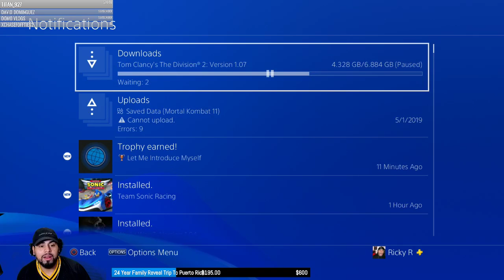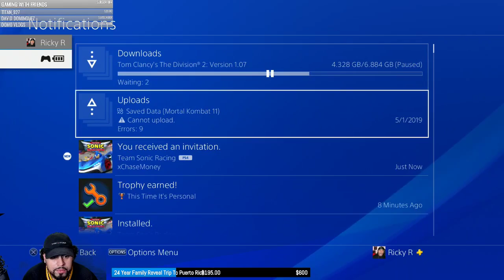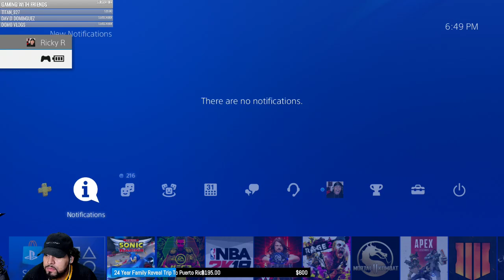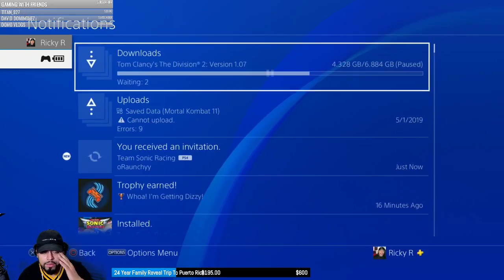Team Sonic Racing W/ XChasemoney , Tray & oRaunchyy (SHOUT OUT TO SEGA)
Planning a Family reveal trip to Puerto Rico after 24 years of never meeting them. If you wish to help a brotha out for his trip Thank you and god bless everyone! it will be filmed!

Team Sonic Racing streams & MORE Click Here -
Wish to support? Smash the 👍🏽 Click the 🔔